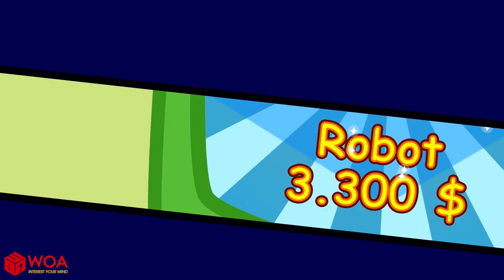Rich vs Poor | Wolfoo,Do You Want to Be a Rich Kid | Kids Story about Wolfoo Family | Wolfoo Cartoon